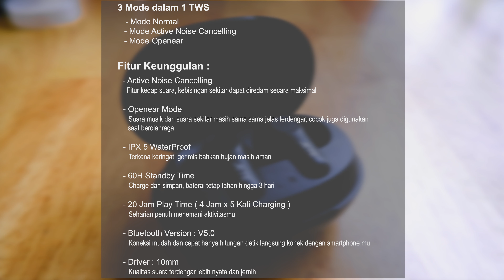TWS Lokal Rasa Internasional !! | Review TWS Jete T5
Ini adalah review tws jete t5, semua pendapat dan penilaian dalam video ini adalah murni hasil dari apa yang kami rasakan sendiri.